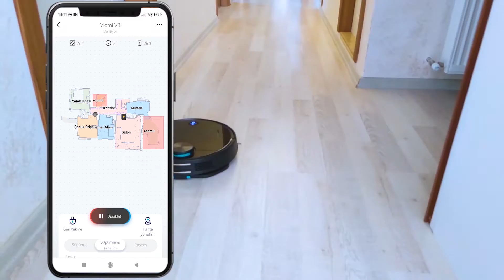XIAOMI ROBOT SUPURGE | VIOMI V3 ODA SECEREK SUPURME | ROBOT SUPURGE SIRAYLA SUPURME EMRI | 2022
Xiaomi Robot süpürgeyle oda seçerek istediğimiz odayı nasıl süpürtürüz? İstediğimiz sırayla oda süpürme nasıl yapılr?.Bu videoda anlatıyorum.

00:00 Video içeriğinde ne var?
00:46 Uygulamalı Anlatım (Oda Seçerek Süpürme İşlemi)
02:00 Bir Sonraki Videoda Anlatacağım konu nedir? (Kapanış)

Tarafıma yazılan yorumlara çözüm niteliğinde videolarıma devam ediyorum.

Başka Sorunuz varsa aşağı yorum olarak yazın elimden geldiği kadar yardımcı olmaya çalışayım.Bana destek olmak adına bu video yu "BEĞENMEYİ" bu teknoloji çağında "BİLGİ PAYLAŞTIKÇA GÜZELDİR" sloganıyla Arkadaşlarınıza Tavsiye etmeyi unutmayın.